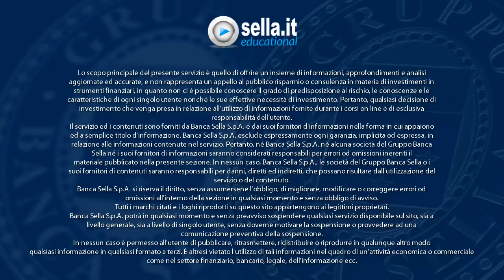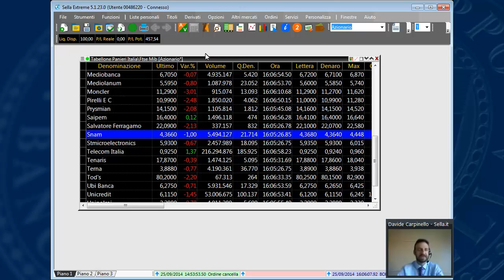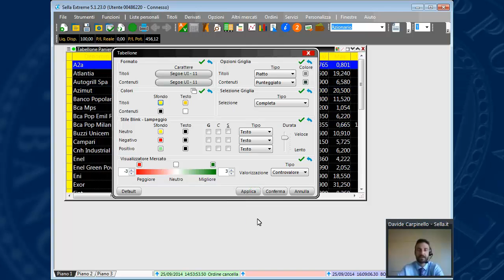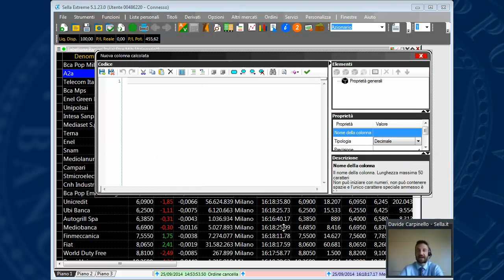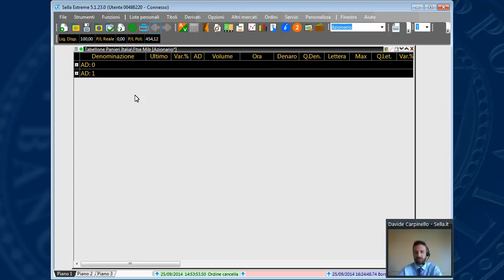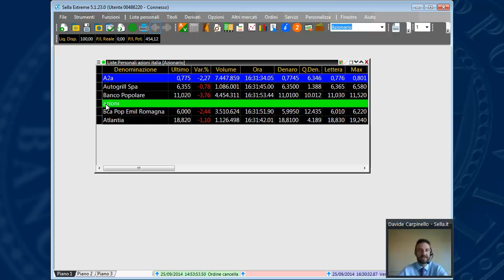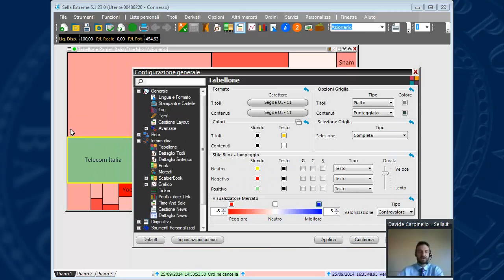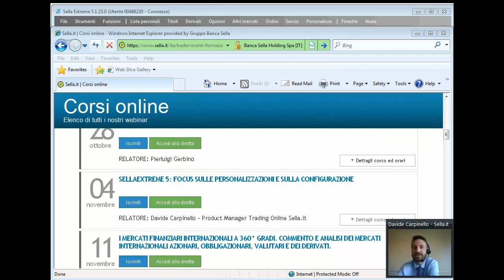Webinar TOL | Sella Extreme 5 Focus sui tabelloni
Sella Extreme 5: focus sui tabelloni
Registrazione webinar del 26/09/2014
Relatore: Product Manager Sella.it Davide Carpinello